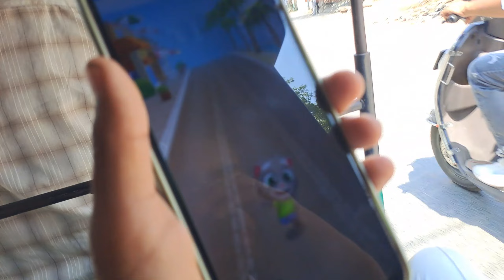10 May 2023